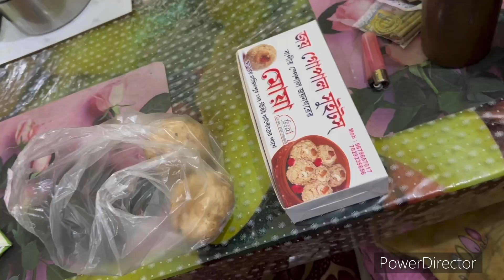রবিবার মানেই মনের সাধ পূরণ।🥰 গোলবাড়ি স্টাইলে খাসি রান্না হলো।